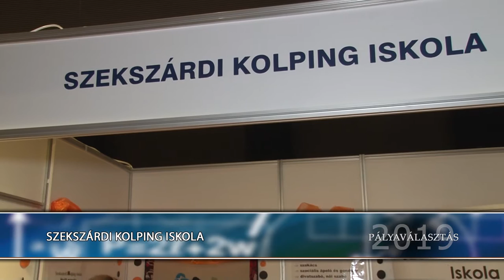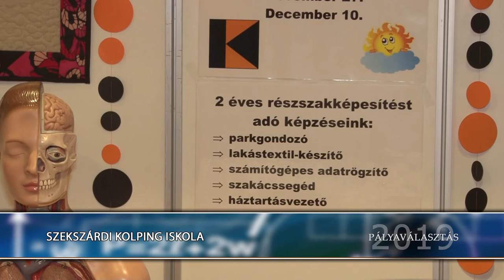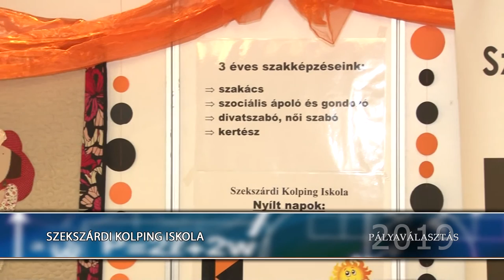Kolping Iskola Szekszárd - Pályaválasztás kiállítás